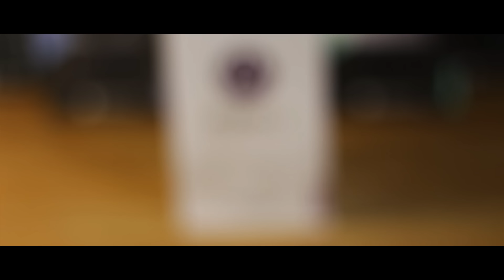Hello Moto Z family | مرحبا عائلة موتورولا الجديدة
Hello Moto Z family finally at J7 Prime
مرحبا عائلة موتورولا موتو زد أخيرا على القناة